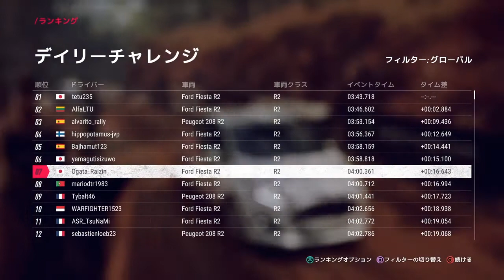DIRT RALLY 2.0 DAILY AUSTRALIA WET FORD FIESTA R2 FF R2でオーストラリアを走る、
DAILY AUSTRALIA WET FORD FIESTA R2 FF
R2のギア比が決まらなくて、難儀
セットアップでかなりタイムが変わりそう、